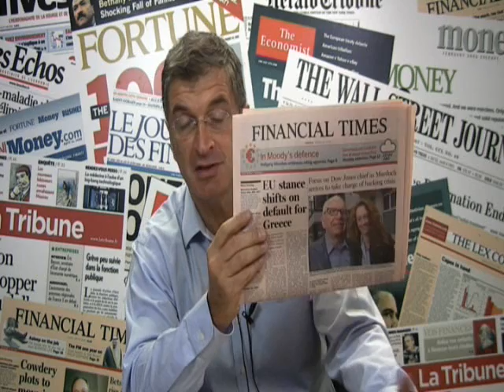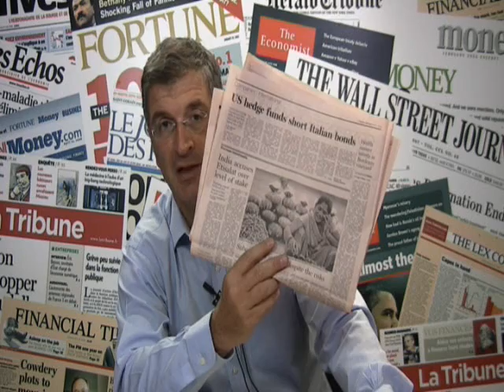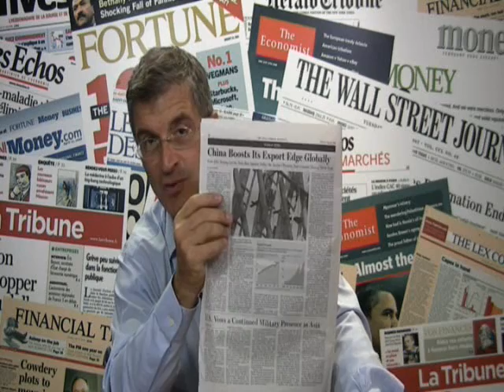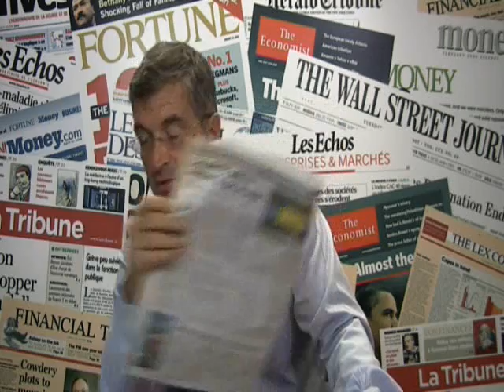LE CERCLE VICIEUX EN EUROPE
Mettre la poussière sous le tapis, comme le font l'Union Européenne et le FMI depuis des mois, ça ne marche pas. Le pseudo deal sur la Grèce qui devait tout régler, n'a rien réglé du tout. Et la contagion s'est propagée avec en ligne de mire vendredi, l'Italie. Du coup, on va peut être revenir vers une vraie solution